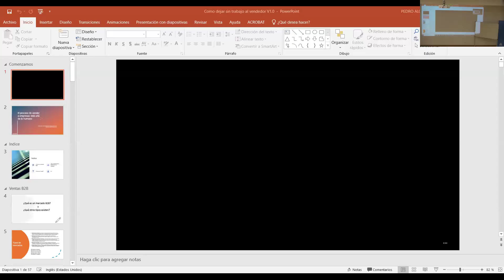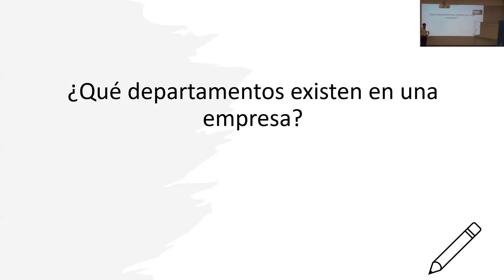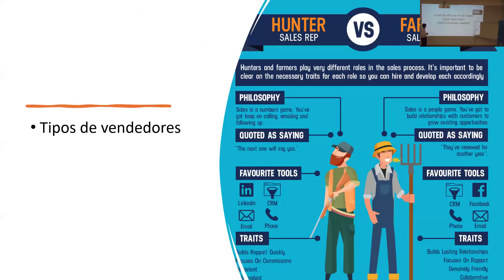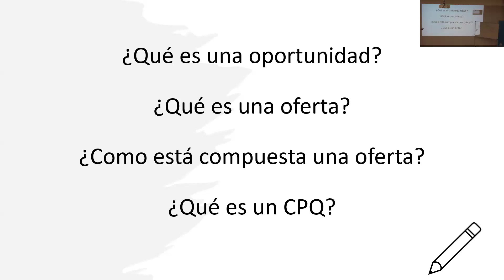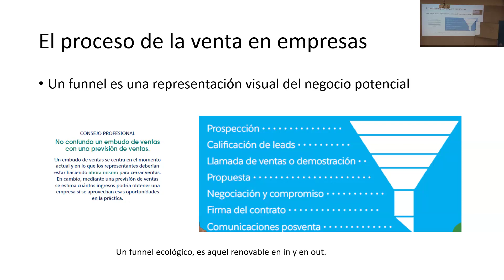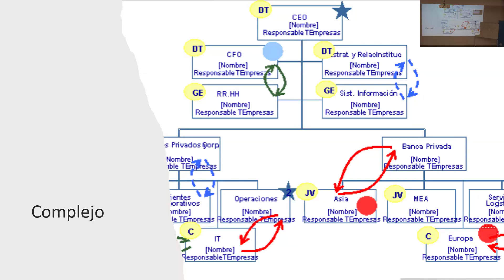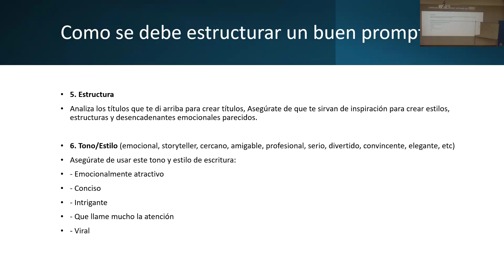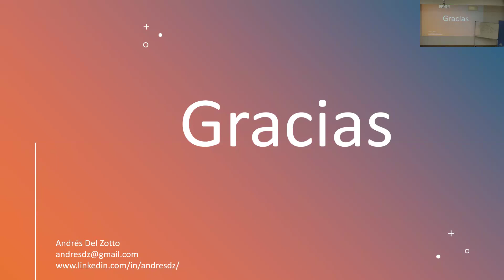ROBOTIZACIÓN E IA AL SERVICIO DEL AREA COMERCIAL | Andrés del Zotto de Telefónica | IEN UPM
Como la tecnología y las herramientas pueden ayudar a descarga de labores de bajo valor a los vendedores.
IEN Universidad Politécnica de Madrid